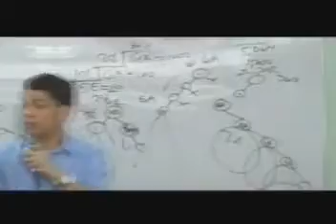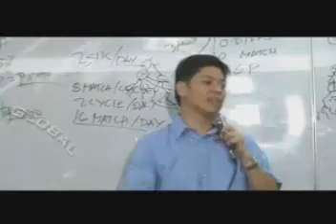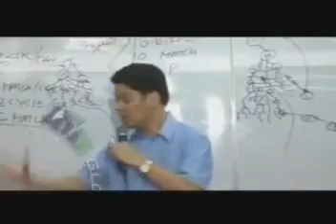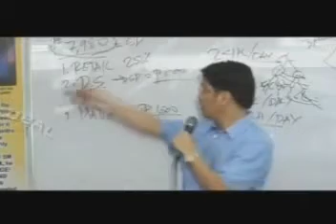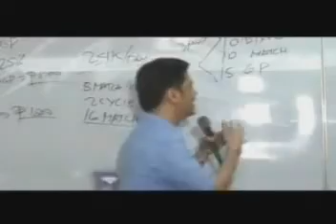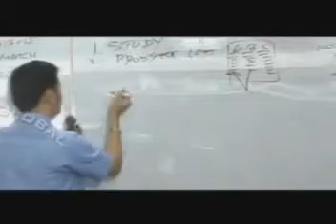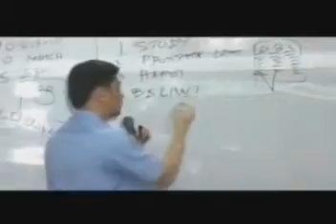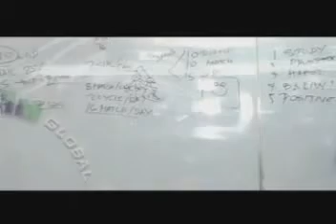AIM Global Marketing Plan 7 of 9